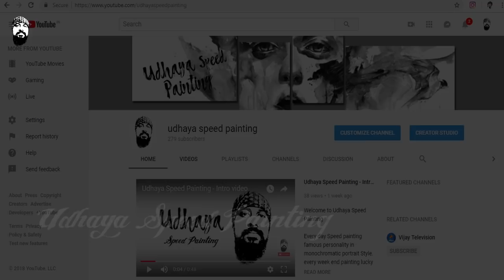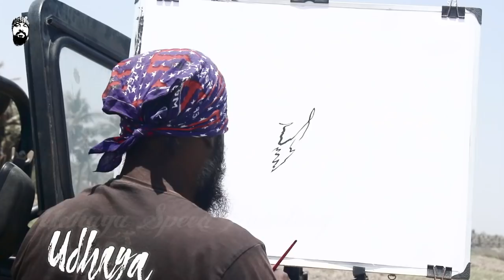Butter Prawn BBQ | 14th Out Door Painting and Cooking - Udhaya Speed Painting